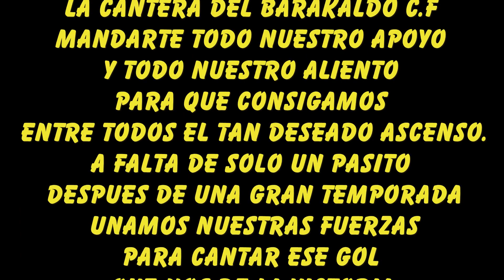JUVENIL A (A POR EL ASCENSO )LA ARBOLEDA 17:00💪💪⚽⚽⚽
Video de Edorta Sanz Rebollar⚽🇵🇪🇵🇪⚽